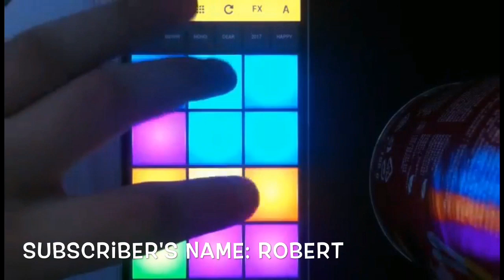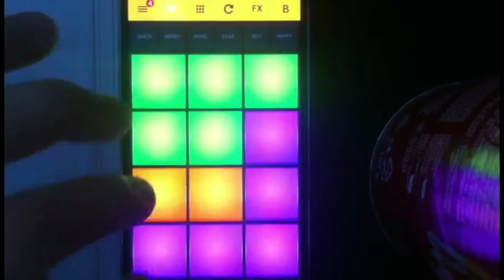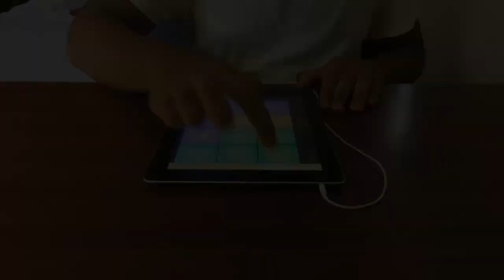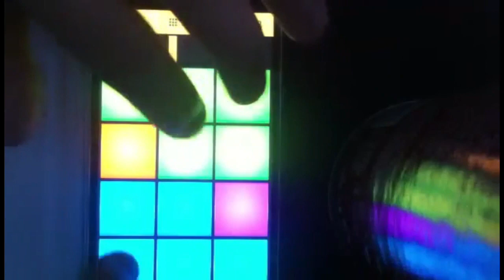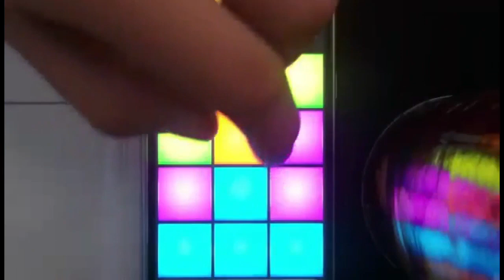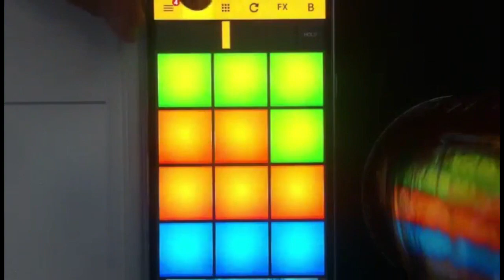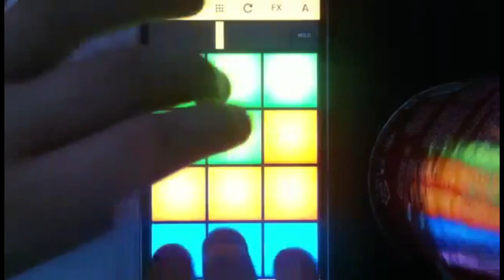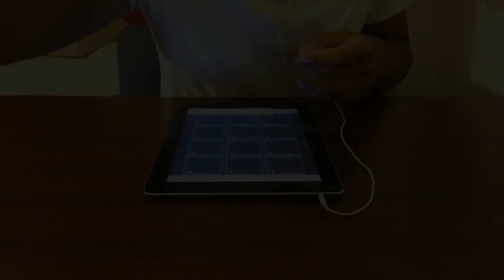Drum Pad Battle Against A Subscriber #7!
-Presets used: Burjuman, Valentine's Guitar, Waves, Bass Power, Deep Vibes, That Girl
-Apps used: Drum Pads 24 and Trap Drum Pads Guru